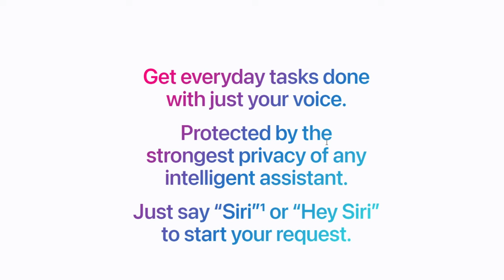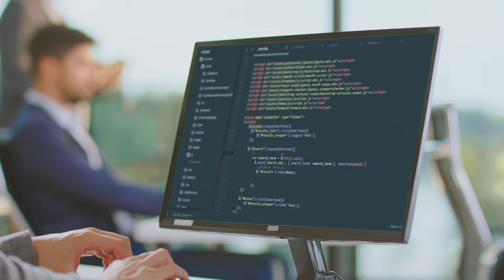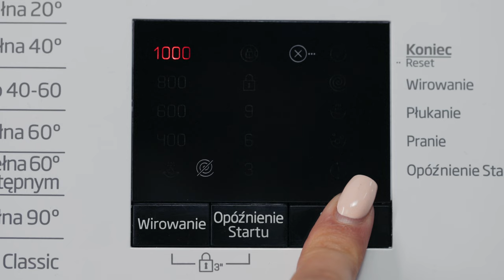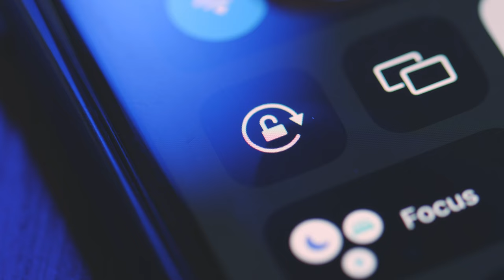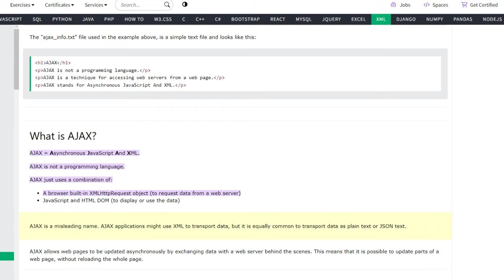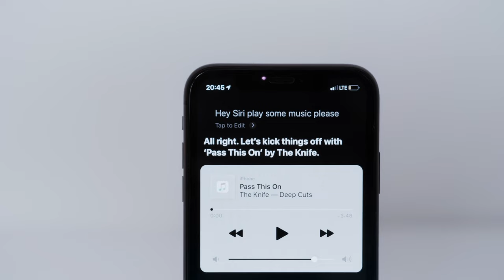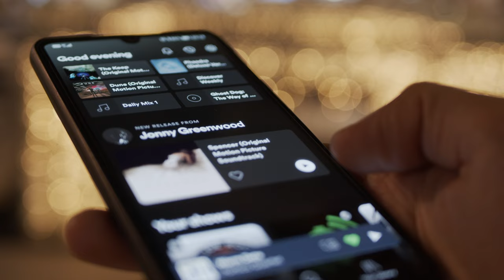Apple's SIRI is NOW AI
Discover the exciting upgrades coming to Siri in 2024! Get ready for a more personalized and interactive virtual assistant.